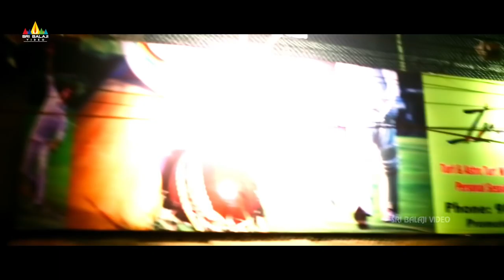Ala Jarigindi Oka Roju | Telugu Latest Movie Scenes | Tanu Rai and Gang Escaping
Watch & Enjoy Ala Jarigindi Oka Roju Telugu Latest Movie Scenes Exclusively on SriBalajiVideo. AlaJarigindiOkaRoju Movie Starring Abbas, Tanu Rai, Krishnudu, Jabardasth Rocket Raghava, Murli Sharma, Bhuvaneshwari, Shafi, Jeeva, Directed By Amar Babu.